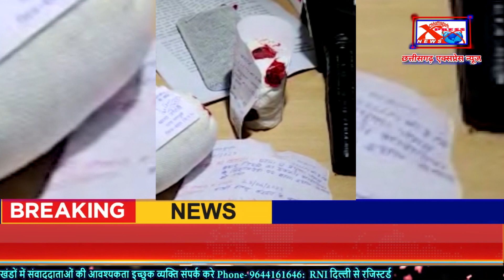छत्तीसगढ़ - दूल्हा का प्रेमिका ने ही किया था दूल्हा दुल्हन पर एसिड अटैकChhattisgarh Xpress News